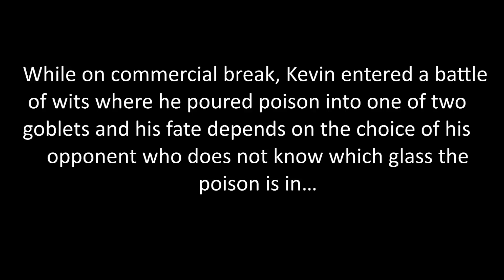101 Ways To Kill A Lego Ep.1 Stop Motion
First of a possible series of videos depending on if it gets good feedback. Sorry I haven't done a lego video in... a year. Hoping to get at least a few more up in the next two months! :)

LEGAL STUFF
 Audio Clip Credited to:
Princess Bride 1987
Act III Communications
20 Century Fox
Vestron Pictures
MGM Studios
also from IMovie sound library